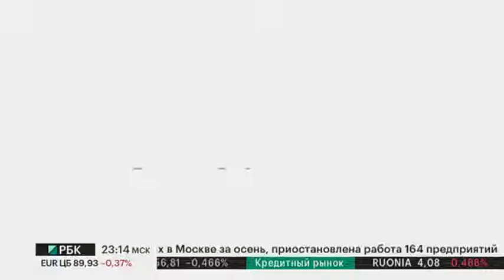Эксклюзивное интервью на РБК ТВ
Много инсайтов от основателя бизнеса на колёсах Рафаэля Хабирова